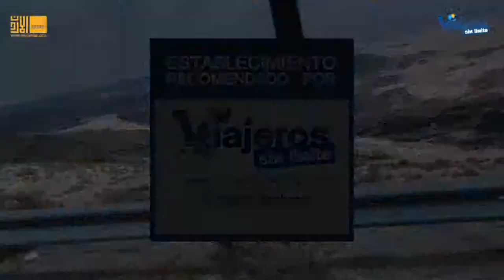Donde Moisés vió la Tierra Prometida/Where Moises saw the Promised Land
Mi visita a Monte Nebo fue la primera parada e imprescindible en mi viaje de experiencias por Jordania. Dicen que desde aquí Moisés vió la Tiera Prometida que nunca pisaría. Yo también la ví y cómodamente sentado en mi silla de ruedas pues todo el entorno está bien adaptado incluso con baños accesibles y con rampas estupendamente ejecutadas.